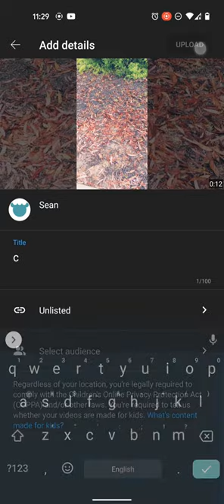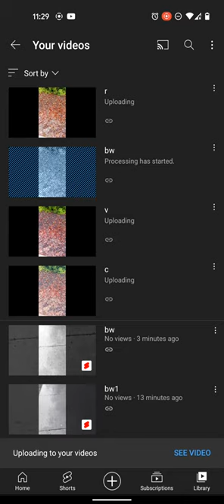YouTube app only lets me upload shorts if they are black and white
but why??